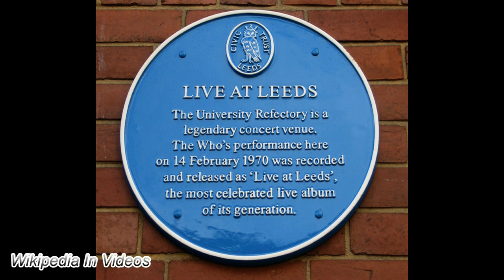The Who in Wikipedia || Wiki Video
This is the information available for The Who in Wikipedia as of October, 10th, 2019.

The Who are an English rock band formed in London in 1964. Their classic line-up consisted of lead singer Roger Daltrey, guitarist and singer Pete Townshend, bass guitarist John Entwistle and drummer Keith Moon. They are considered one of the most influential rock bands of the 20th century, selling over 100 million records worldwide.

The Who developed from an earlier group, the Detours, and established themselves as part of the pop art and mod movements, featuring auto-destructive art by destroying guitars and drums on stage. Their first single as the Who, "I Can't Explain", reached the UK top ten, and was followed by a string of singles including "My Generation", "Substitute" and "Happy Jack". In 1967, they performed at the Monterey Pop Festival and released the US top ten single "I Can See for Miles", while touring extensively. The group's fourth album, 1969's rock opera Tommy, included the single "Pinball Wizard" and was a critical and commercial success. Live appearances at Woodstock and the Isle of Wight Festival, along with the live album Live at Leeds, cemented their reputation as a respected rock act. With their success came increased pressure on lead songwriter Townshend, and the follow-up to Tommy, Lifehouse, was abandoned. Songs from the project made up 1971's Who's Next, which included the hit "Won't Get Fooled Again". The group released the album Quadrophenia in 1973 as a celebration of their mod roots, and oversaw the film adaptation of Tommy in 1975. They continued to tour to large audiences before semi-retiring from live performances at the end of 1976. The release of Who Are You in 1978 was overshadowed by the death of Moon shortly after.

Kenney Jones replaced Moon and the group resumed activity, releasing a film adaptation of Quadrophenia and the retrospective documentary The Kids Are Alright. After Townshend became weary of touring, the group split in 1983. The Who occasionally re-formed for live appearances such as Live Aid in 1985, a 25th anniversary tour in 1989 and a tour of Quadrophenia in 1996–1997. They resumed regular touring in 1999, with drummer Zak Starkey. After Entwistle's death in 2002, plans for a new album were delayed. Townshend and Daltrey continued as the Who, releasing Endless Wire in 2006, and continue to play live regularly, with Starkey, bassists Pino Palladino (2006–2017) and Jon Button (2017–present), and guitarist Simon Townshend (Pete's brother) serving as touring players. A tour with a complete symphony orchestra, along with a twelfth studio album, are both scheduled for 2019.

The Who's major contributions to rock music include the development of the Marshall stack, large PA systems, use of the synthesizer, Entwistle and Moon's lead playing styles, Townshend's feedback and power chord guitar technique, and the development of the rock opera. They are cited as an influence by hard rock, punk rock and mod bands, and their songs still receive regular exposure.

The content in this video: text, images and videos are available in the Wikipedia article, related  Wikipedia articles and Wikipedia references.